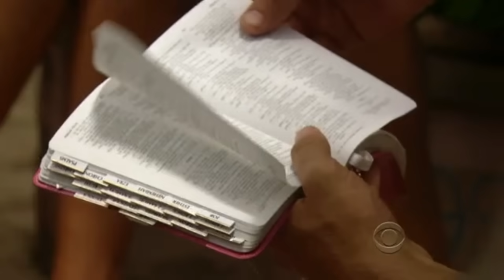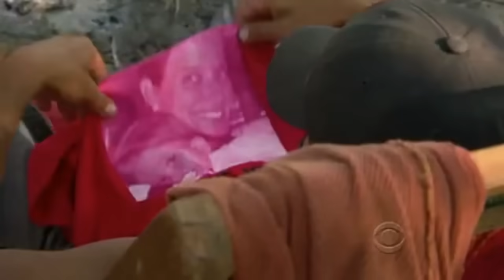Best of Boston Rob- Winner of Redemption Island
I worked so hard on this so I hope you enjoy. Rob, you played a perfect game and probably the greatest of all time.